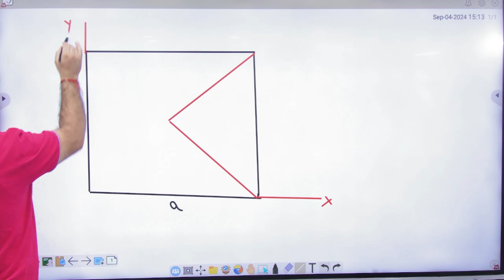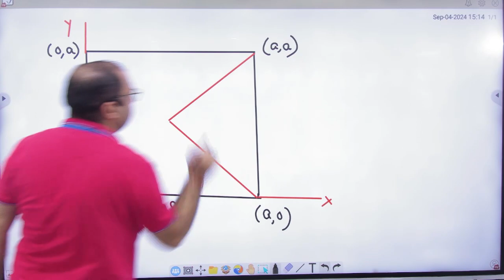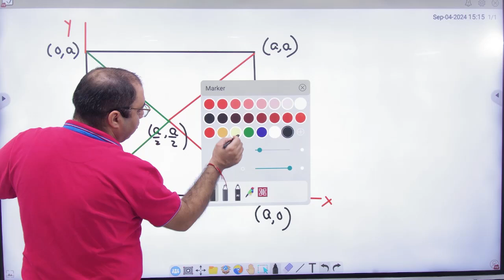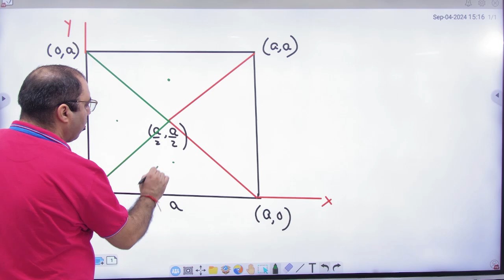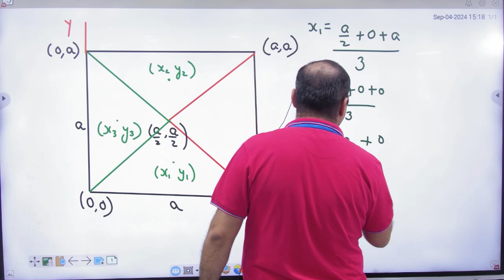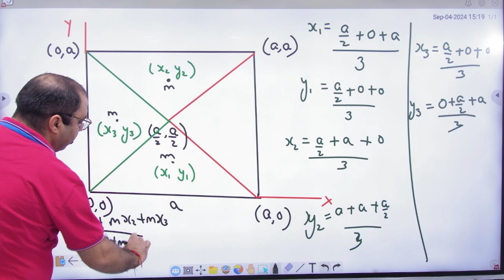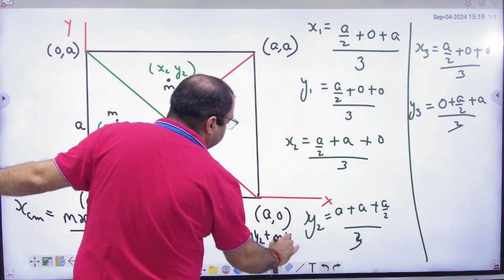1 Centre of mass of a square